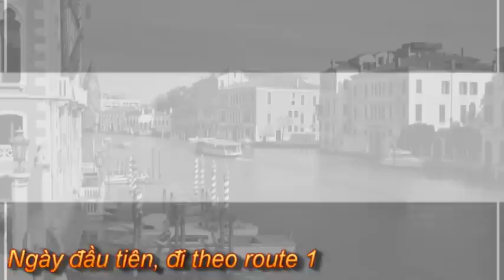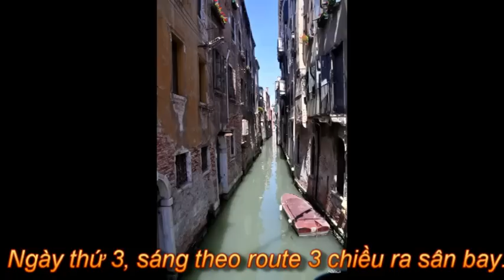Venice in May.m2ts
3 days visiting Venice - May 2011.